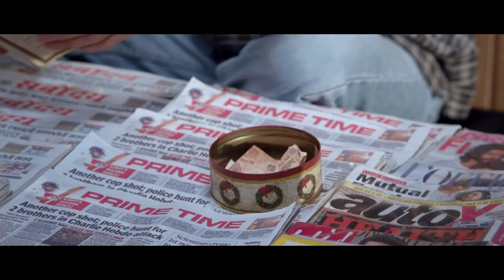Good Day - Smile For A Good Day Tvc